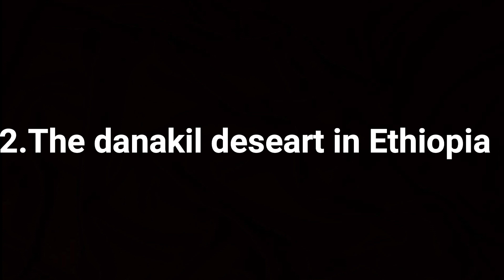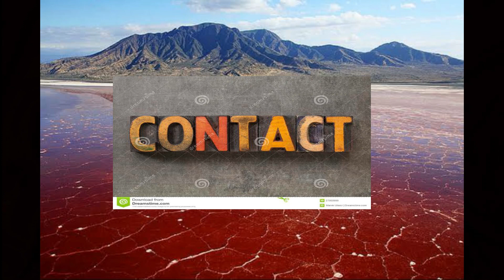TOP 10 DANGEROUS PLACE IN WORLD IN HINDI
HELLO GUYS
In this video i told you about TOP 10 DANGEROUS PLACE IN WORLD
so enjoy the video support me
i collected all info from google if you have any doubt  you can also search in google